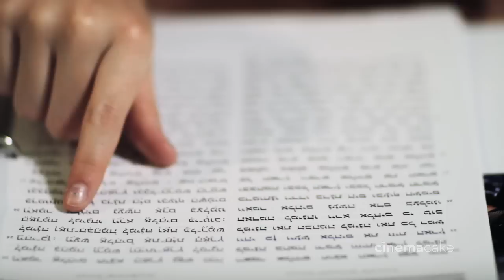This is My Night - Julia's Same Day Film Shown at the Party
Julia's special Youvie was shown tonight at Beat Street Huntingdon Valley. Guests were amazed how the music video included footage of things that happened only an hour before.